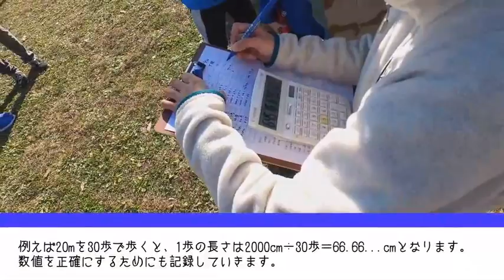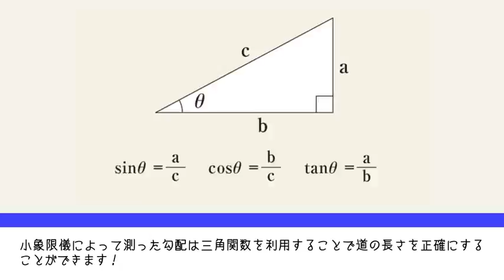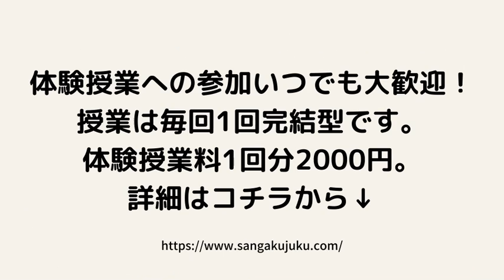伊能忠敬の測量方法を実習！【算数の学習塾「算楽塾」】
算楽塾は算数•数学に特化した学習塾ですが、教科を横断して学びます。
12月は球体の幾何学をテーマに、「地球の大きさを測ったエラトステネス」や「世界地図の歴史」を学びました。
今回は「伊能忠敬と測量（相似比）」をテーマに伊能忠敬や検知で実用された測量方法を学び、実際に自分たちの手で測ってみます。

冬休みには「渋川春海と天文学」もお話しする予定です。

算楽塾は、小学校高学年と中学一年生を対象にした算数•数学の学習塾です。
体験参加も大歓迎です。一回ごとの入塾も可能です。
今回のイベントは、年代を問わずご参加いただきました。

算楽塾では、実社会を教材に、生きる力を育む授業を目指し、一生モノの学力を身につけます。